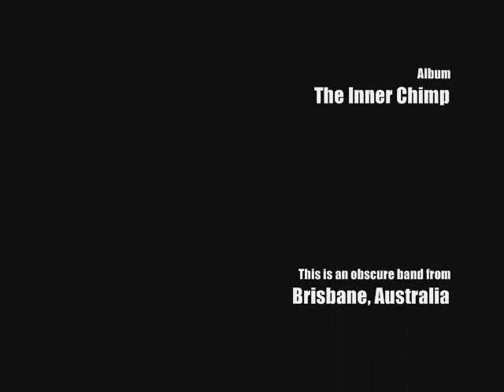Transport - Number 85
Album - The Inner Chimp (2007)

A place to check out their music. Might be a ghost town, but their music is still streaming there. My personal favorites are "Number 85" "Sunday Driver" and "The People Have Spoken"

*In my humble opinion, this band has crazy potential, and they need their break. If you like this, help get their name out. Thanks once again.
 Redcell1978